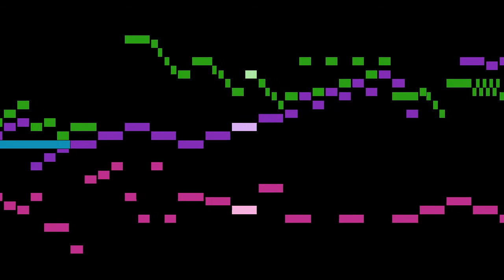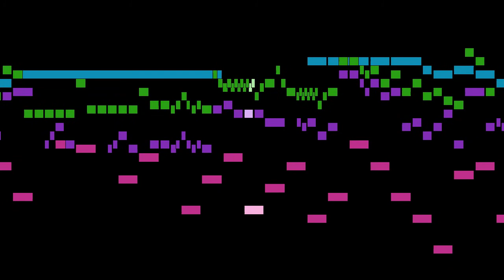Krebs - Gott der Vater wohn uns bei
An animated score of "Gott der Vater wohn uns bei", by Krebs.